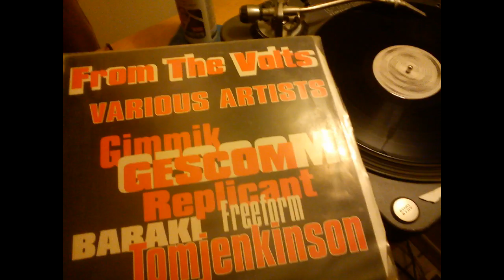Tom Jenkinson - Happy Little Wilberforce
Various ‎– From The Volts

Label: Worm Interface ‎– wi031
Format: Vinyl, LP
Country: UK
Released: 2004
Genre: Electronic
Style: IDM